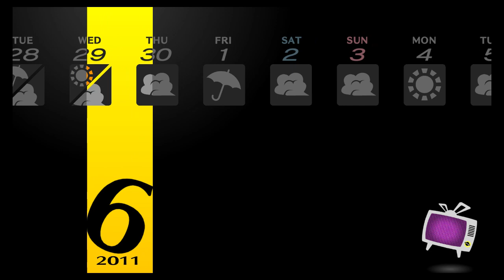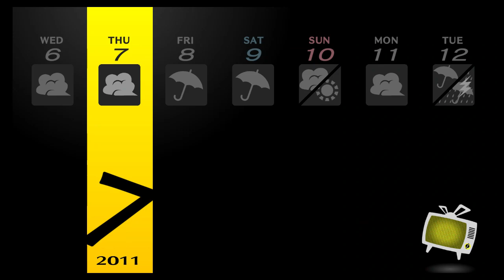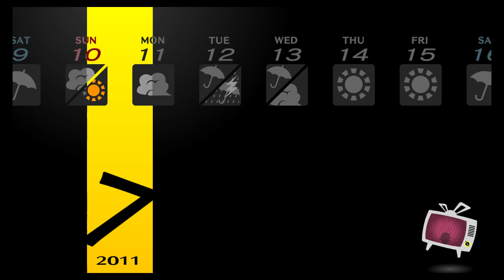Bear Skin: Persona 4 Golden Part 18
Part 18 of my Let's Play of Persona 4 Golden Everything is Owned by Atlus, P Studio, iXIT Corporation, Preapp Partners Co., Ltd., Sega, SEGA of America, and Atlus USA